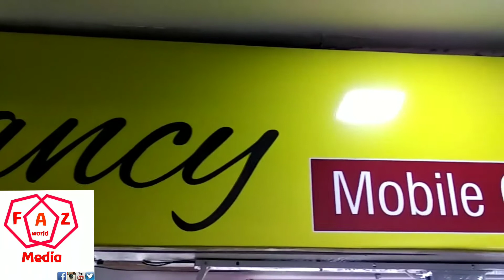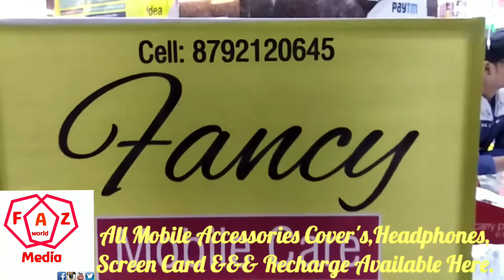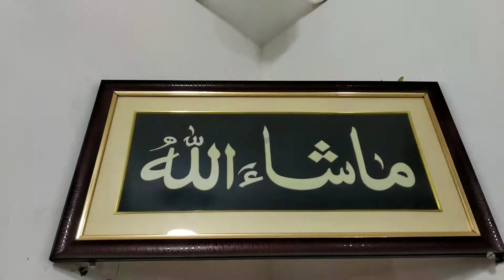Fancy Mobile care The all types of Mobile Accessories Services & Recharge Available Here.. For more